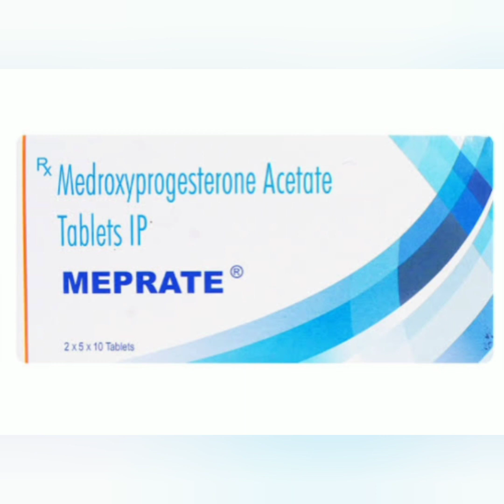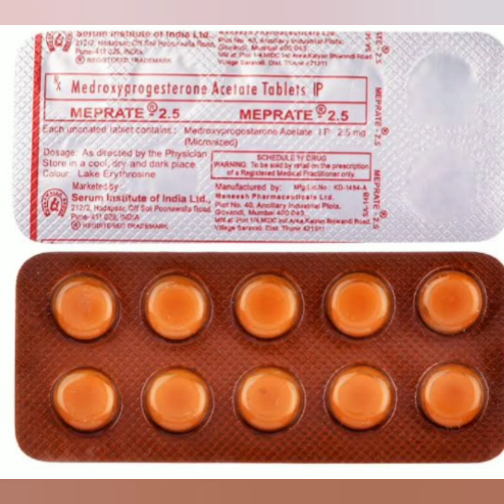meprate tablet use in tamil/ period problem in tamil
kalarchikai powder###